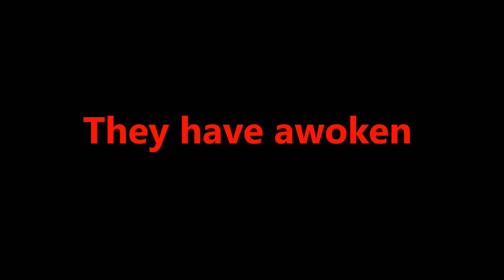Teletubbies - Official Parody Horror Trailer (2016) [HD]